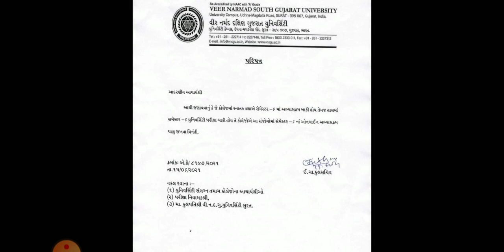vnsgu circular 2021||Vnsgu latest news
Hello Friends,
                        I am Ankit Gupta Welcome to my Ankit Study Guru

                                     This video special vnsgu TYBCOM SEM-6 students.yesterday VEER NARMAD SOUTH GUJARAT UNIVERSITY out now new circular.
                in this video I am try to explain in short and main thing of the part circular.